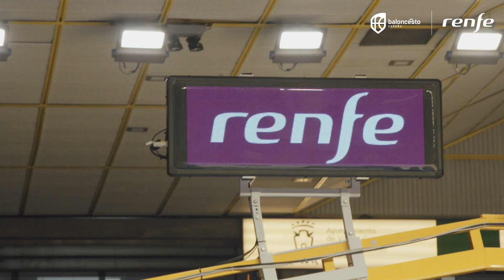La Copa de la Reina 2019 de baloncesto marca un hito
Tres mujeres hicieron historia y pitaron la final de la Copa de la Reina de baloncesto 2019, formando un equipo arbitral compuesto íntegramente por mujeres.
Yasmina Alcaraz, Asunción Langa y Sara Peláez fueron las colegiadas del encuentro que coronó de nuevo al Perfumerías Avenida como campeón.